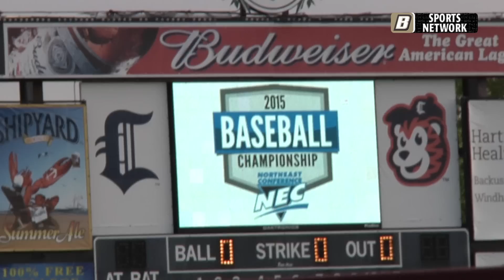2015 NEC Baseball Banquet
Wilcox (Pitcher), Karinchak (Rookie) take home major awards; 7 All-NEC.